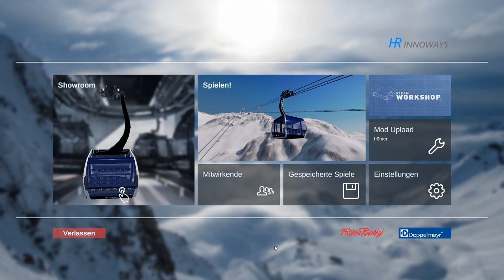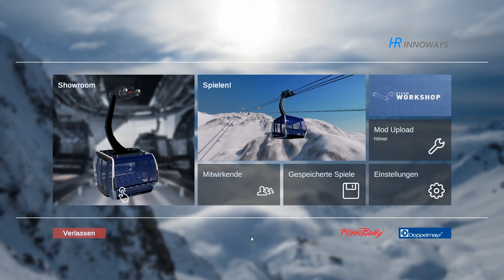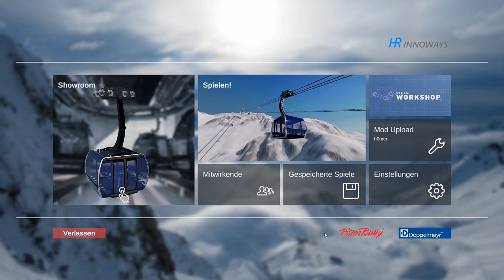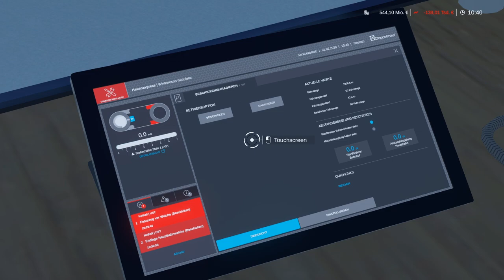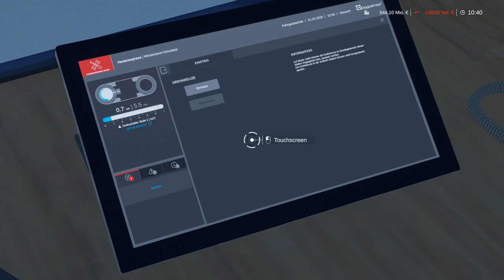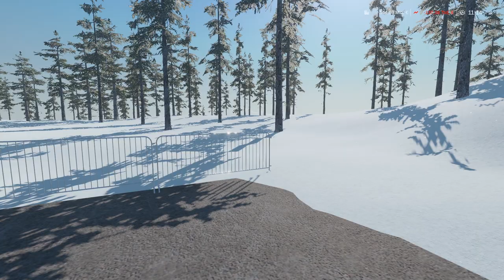WINTER RESORT Simulator #17: Willkommen auf dem Wurmberg | Mod Map [BETA]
Heute stelle ich euch die Mod Map Wurmberg vor die sich aktuell noch in der BETA Phase befindet. Der Wurmberg ist eines der größten Skigebiete im Norden Deutschlands.

►►MODS:

►Wurmberg Beta 0.5.3:
Modder: Hannes

►►Info zum Spiel:

► Entwickler :HR Innoways

Im Winter Resort Simulator kannst du detailgetreu umgesetzte Seilbahnen bedienen, verschiedene Schneefahrzeuge wie Pistenraupen steuern und auch selbst Ski fahren. Produziere Schnee, sprenge Lawinen und sorge dafür, dass deine Gäste zufrieden sind!

Erkunde die Spielwelt und hinterlasse deine Spuren im Schnee! Eine 6 Quadratkilometer große Map mit 5 vordefinierten Seilbahnen wartet auf dich. Darüber hinaus gibt es ein lebhaftes Dorf mit diversen Sehenswürdigkeiten wie Hotels und Aussichtsplattformen. Genieße das Urlaubsfeeling im fiktiven Skigebiet Hallstein. Du kannst dich sogar selbst auf die Ski schwingen, und sobald du an der Talstation angekommen bist, mit der nächsten Seilbahn wieder nach oben fahren.

Du kannst unterschiedliche Fahrzeuge wie Seilbahngondeln, Schneemobile, Pistenraupen oder Geländewagen und sogar Ski nutzen. Dank der freundlichen Unterstützung von bekannten Marken wie der Doppelmayr/Garaventa-Gruppe und Pistenbully sind die Seilbahnen und Fahrzeuge im Spiel ihren Vorbildern bis ins Detail realitätsgetreu umgesetzt. Sogar die Steuerung der Seilbahnen ist originalgetreu nachgebaut und basiert auf der innovativen „Doppelmayr Connect“-Steuerung.